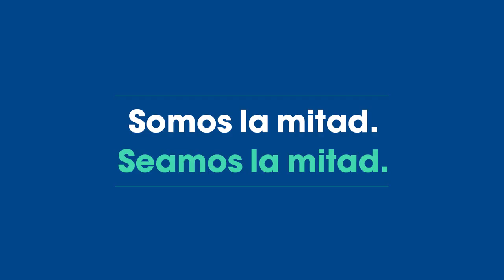Testimonio Leire Martinez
Leire Martinez nos habla del porcentaje de mujeres que actúan en grandes festivales. Somos la mitad. Seamos la mitad.